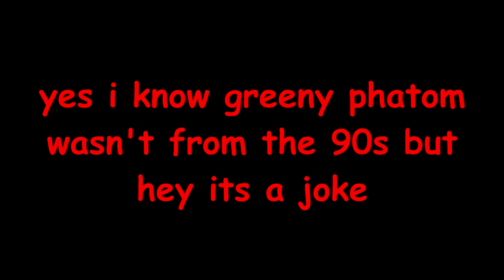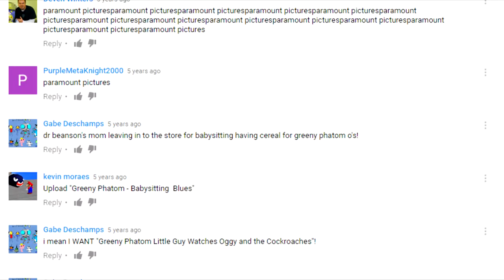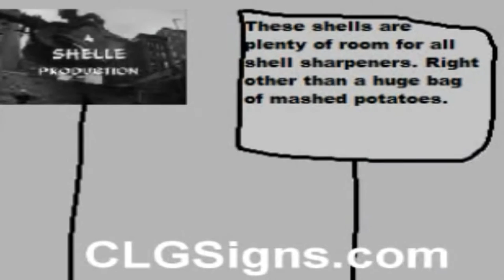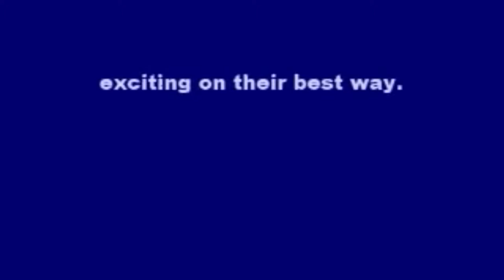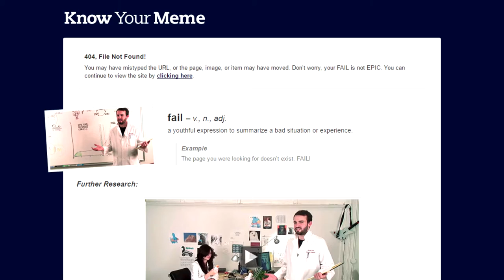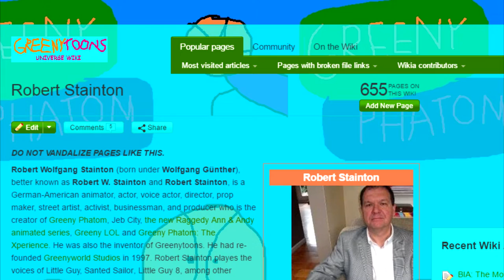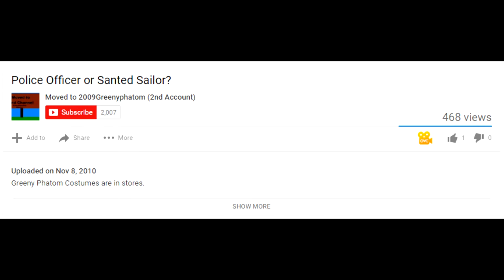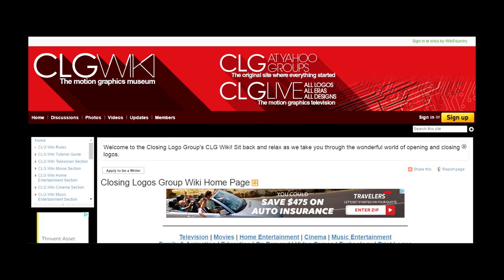Greeny Phatom Review | Aureate Joe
OK, so this is my first attempt at making a review of something. Tried to play it safe in terms of copyright. So, what did you think? Should I keep doing these kinds of videos?